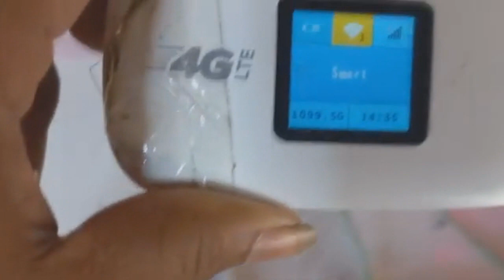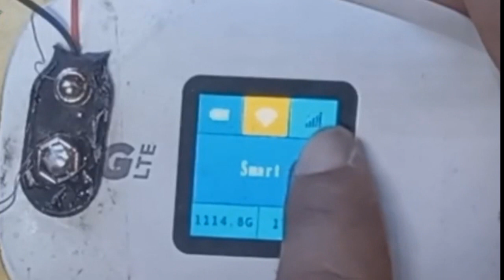Amazing#The Where there is no service, we can modify the internet to make the service run faster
Welcome to my DIY channel DIY SA
For showing electrical system and repair
Show you some things you can do at home
If my channel makes a video to show you where to go wrong, please help me create it.
I wish you good health and a prosperous family.

Re-upload video is strictly forbidden in any form i will report to YouTube with out notice.

Warning: have fun but always remember to be safe, anything you try is at your own risk, thank you...
내 채널 에 오신 것을 환영합니다
이 채널을 만들었습니다
전기 시스템 및 수리 표시용
집에서 할 수 있는 몇 가지를 보여주세요.
내 채널에서 어디가 잘못되었는지 알려주는 동영상을 만드는 경우 동영상을 만드는 데 도움을 주세요.
나는 당신에게 건강과 번영하는 가정을 기원합니다.